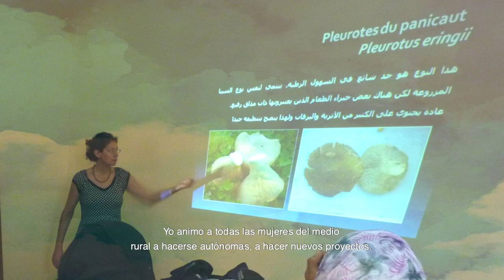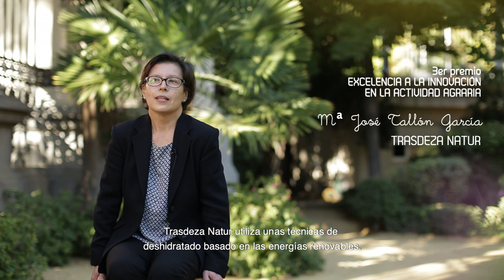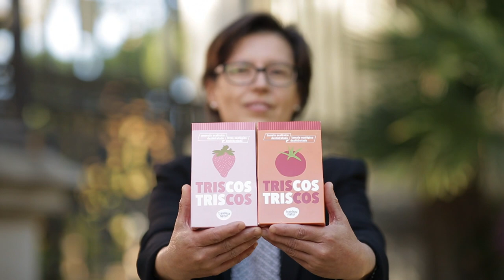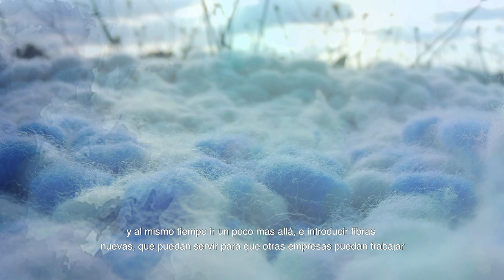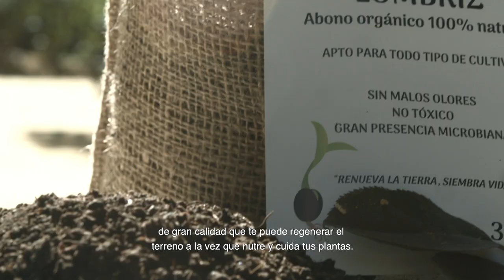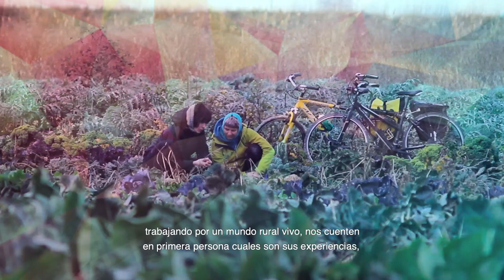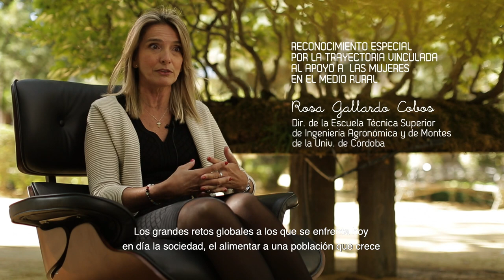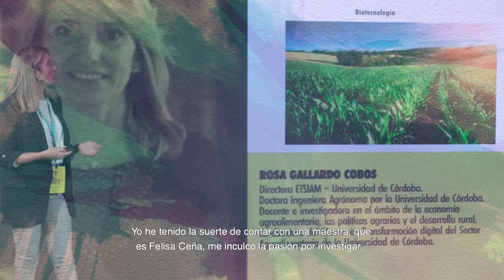Premios XI Mujeres Rurales